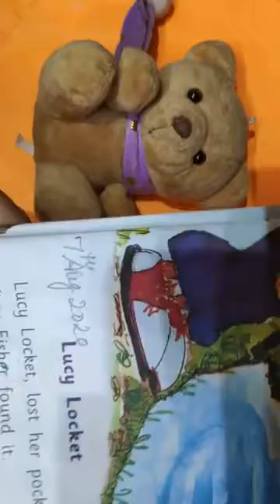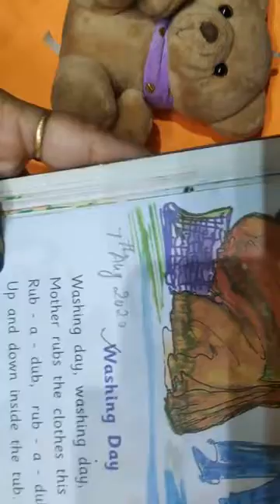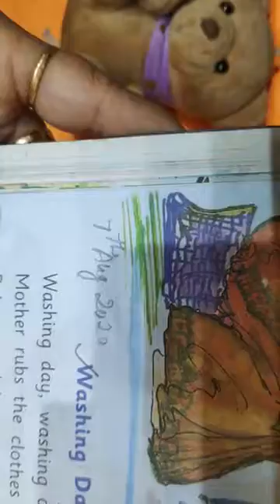Class-UKG, Subject-Rhymes, Video-32, Pg-21 & 22, Lucy locket & Washing day by Mrs Bhawna Mahajan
Video no. 32 part  2
Subject rhymes
Topic poem pg no. 21 n 22
Lucy locket n washing day
Bhawna Mahajan